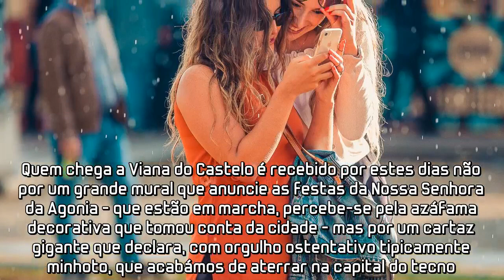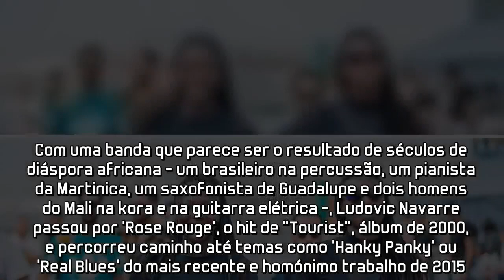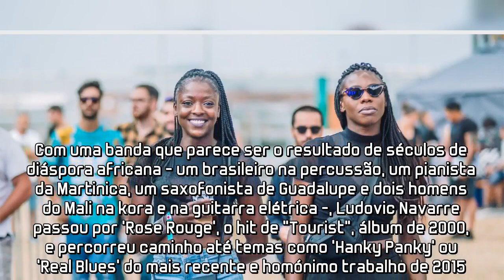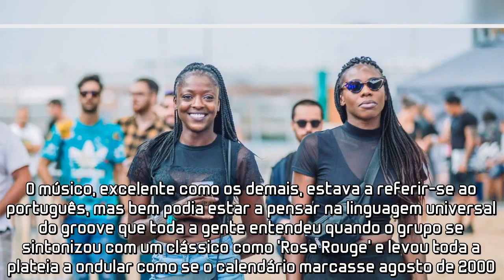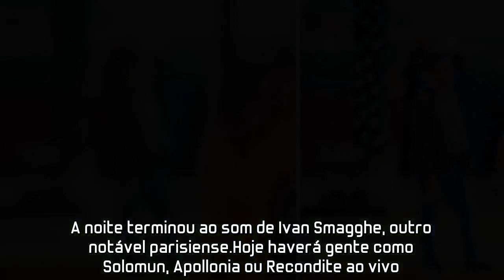O primeiro dia do Neopop: St. Germain foram de Bamako à capital do tecno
Quem chega a Viana do Castelo é recebido por estes dias não por um grande mural que anuncie as festas da Nossa Senhora da Agonia - que estão em marcha, percebe-se pela azáfama decorativa que tomou conta da cidade - mas por um cartaz gigante que declara, com orgulho ostentativo tipicamente minhoto, que acabámos de aterrar na capital do tecno.De facto, até ao próximo domingo, o incessante "pum pum pum" dessa electrónica mais musculada vai desafiar a firmeza das muralhas do Forte de São Sebastião da Barra que ano após ano tem provado ser o cenário certo para tamanha investida de decibéis.Mas o arranque do Neopop, pelo menos o que sucedeu no Neo Stage, foi mais "tranquilo" (a conversa é outra quando se fala do secundário Anti Stage, onde o tecno não parece interessado em fazer prisioneiros).Mr.Herbert Quain, em registo "live", e Rui Vargas prepararam o caminho para a atuação de St Germain enfrentando a chuva (já lá iremos.)com o lado mais sofisticado da música de pistas, estabelecendo pontes entre disco e house e fazendo pleno uso do excelente e massivo sistema de som que todos os anos é erguido pelo Neopop.De facto, a chuva foi o convidada surpresa e indesejada da primeira etapa do Neopop 2018.O fenómeno que faria todo o jeito do mundo mais a sul do país, não demoveu no entanto os milhares que, já precavidos, esperaram Ludovic Navarre e a sua viagem de turista entre os boulevards de Paris e as agitadas ruas de Bamako.Com uma banda que parece ser o resultado de séculos de diáspora africana - um brasileiro na percussão, um pianista da Martinica, um saxofonista de Guadalupe e dois homens do Mali na kora e na guitarra elétrica -, Ludovic Navarre passou por 'Rose Rouge', o hit de "Tourist", álbum de 2000, e percorreu caminho até temas como 'Hanky Panky' ou 'Real Blues' do mais recente e homónimo trabalho de 2015.Navarre foi recentemente vítima de sérias complicações de saúde que atrasaram o seu regresso à estrada, foi obrigado a cancelar uma série de datas em julho e só ontem voltou a pisar um palco, declarando no seu site oficial inclusive estar muito feliz por finalmente poder superar essas questões e voltar a tocar.Talvez isso ajude a explicar a sua ultra-discreta e quase imóvel postura por trás de uma mesa de mistura: o senhor St.Germain não disse uma única palavra, deixou as despesas de apresentação da banda para o percussionista brasileiro que se declarou emocionado por finalmente se poderem apresentar ao vivo num sítio em que fala a mesma língua que a sua.O músico, excelente como os demais, estava a referir-se ao português, mas bem podia estar a pensar na linguagem universal do groove que toda a gente entendeu quando o grupo se sintonizou com um clássico como 'Rose Rouge' e levou toda a plateia a ondular como se o calendário marcasse agosto de 2000.Emoldurado por um amplo e muito gráfico ecrã que recebia incríveis efeitos visuais, Ludovic Navarre e a sua banda abriram com chave de ouro as portas da capital do tecno, deixando claro que Bamako e Det